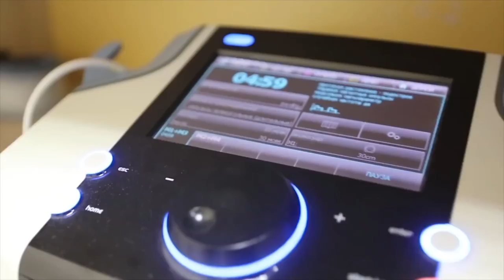Just a simple kid from Sicklerville / Документальный сериал про Кайла Хайнса (эпизод #4)